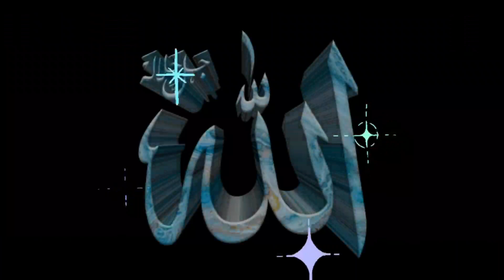Kia Life Support Hatana Jaiz Hain ? کیالائف سپورٹ ہٹانا جائز ہے؟ by ||Javed ahmed ghamidi| 1M+views